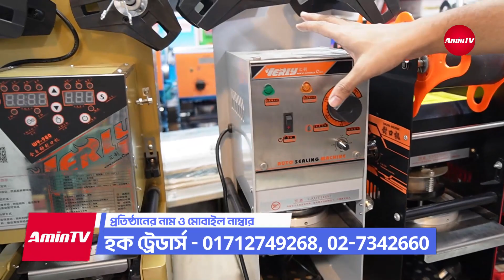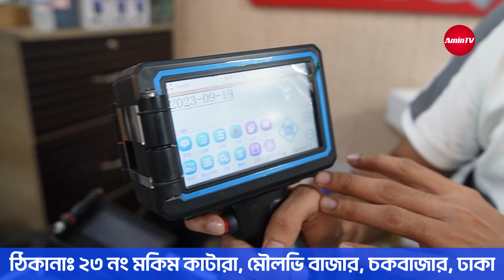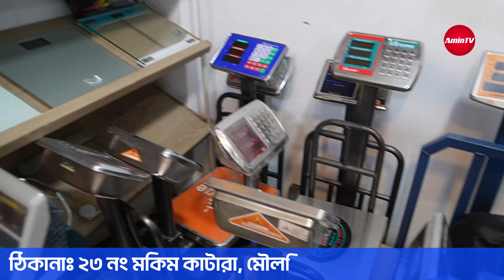উদ্যোক্তাদের জন্য খুবই প্রয়োজনীয় প্যাকেজিং মেশিন - packaging machine price in bangladesh 2024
এই দোকানে উদ্যোক্তাদের জন্য খুবই প্রয়োজনীয় সকল প্রকার প্যাকেজিং মেশিন খুচরা এবং পাইকারি বিক্রি করা হয়। এছাড়াও কাস্টমারের চাহিদা অনুযায়ী অর্ডার নিয়ে যে কোন মেশিন চায়না থেকে এনে দেওয়া হয়।

👉 প্রতিষ্ঠানের নামঃ হক ট্রেডার্স
👉 ঠিকানাঃ ২৩ নং মকিম কাটারা, মৌলভি বাজার, চকবাজার, ঢাকা

amintv,business idea amintv,  amintv business idea 2023, amintv youtube, new business idea amintv 2022, business idea bangla amintv 2023, amin tv, ice lolly making business ideas bangla 2023 amintv, amin tv youtube, amin tv business idea 2023, melamine print with my name, melamine making factory, rice mill assam, melamine production process, melamine factory in bangladesh, melamine plates making factory, custom designe melamine print in bangladesh